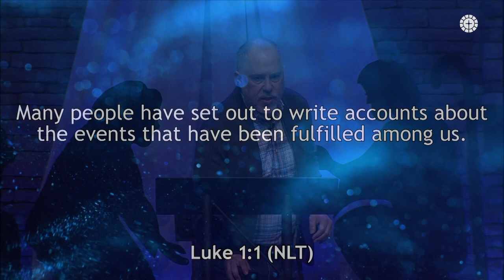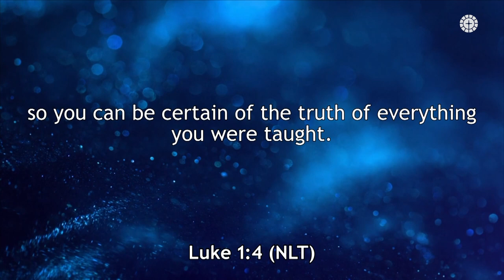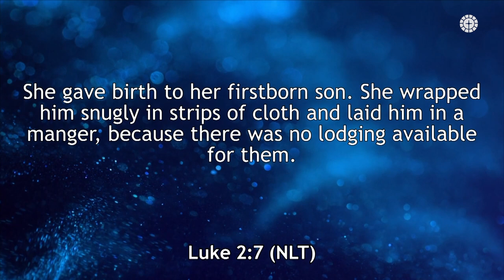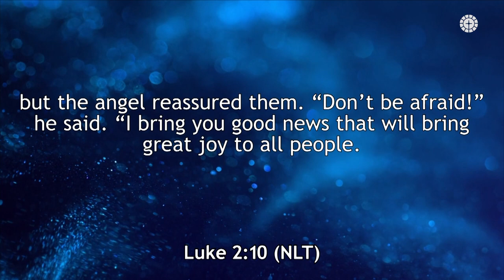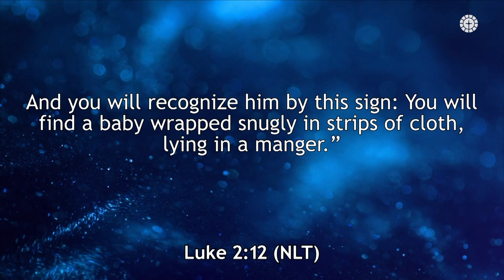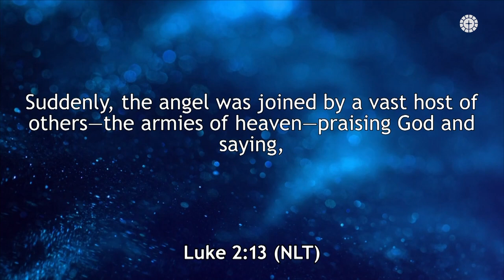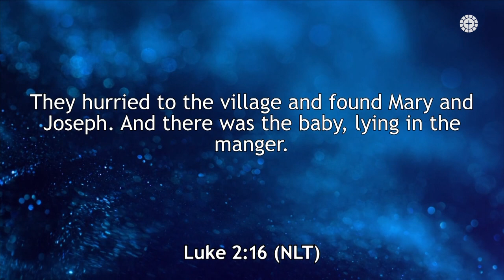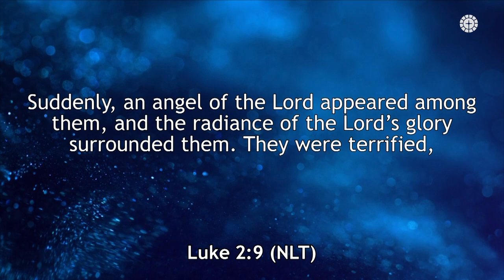What is Christmas About? | Pastor Ruben Villarreal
Pueblo's Church | Pastor Ruben Villarreal⁣⁣⁣⁣⁣⁣⁣⁣⁣⁣⁣⁣⁣⁣⁣⁣
◻️ Sundays-12:00 pm⁣⁣⁣⁣⁣⁣⁣⁣⁣⁣⁣⁣⁣⁣⁣⁣⁣⁣⁣⁣⁣⁣⁣
⁣⁣⁣⁣⁣⁣⁣⁣⁣⁣⁣⁣⁣⁣⁣puebloschurch whatisChristmasabout pueblosathome pastorrubenvillarreal onlinechurch churchonline